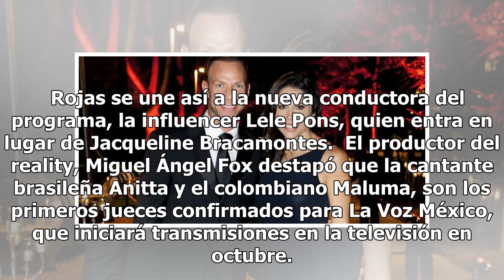Paola Rojas deja atrás escándalo de Zague con participación en "La Voz México"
Después del escándalo que dejó el 'impresionanti' video íntimo de su aún esposo, Luis Roberto Alves dos Santos Gavranic, mejor conocido como Zague, Paola Rojas debutará en La Voz México. La conductora de noticieros Televisa será la voz en off, es decir, dará las reseñas de los jueces y de los partic...